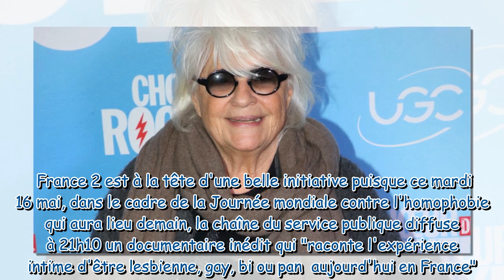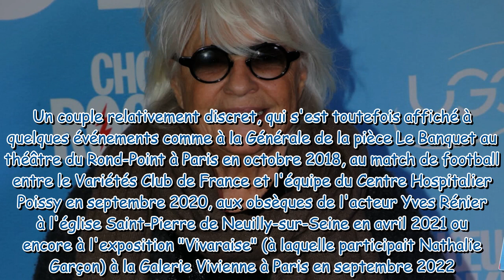Catherine Lara en couple avec Samantha : les rares photos de la femme qui partage sa vie depuis plus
Catherine Lara en couple avec Samantha : les rares photos de la femme qui partage sa vie depuis plus de 25 ans